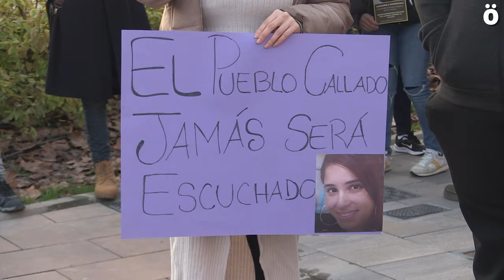Solidaridad con la familia de Gabriela Reyes al cumplirse 20 días desde su desaparición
La familia de Gabriela Reyes ha celebrado esta tarde una concentración para denunciar su desaparición y para reclamar información sobre su paradero. La vecina de Sanduzelai de 35 años, desapareció el pasado 7 de diciembre sin que se sepa nada de ella desde ese día. Hoy, sus familiares y amigos han hecho un llamado a los y las vecinas de Iruñea y toda Nafarroa solicitando ayuda y colaboración para encontrar a Gabriela. Temen que se trate de un ataque machista.